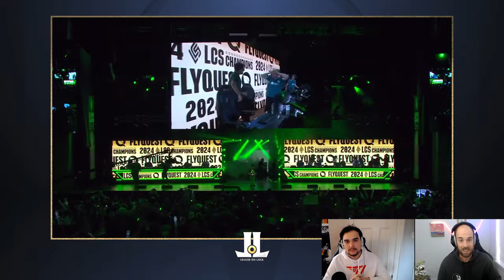INSANE Finals Weekend | Winions For MVP and the End of the Golden Road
Winions get their first championship
and the golden road ends abruptly
It was an absolutely NUTTY finals weekend in the LCK and LCS

Thumbnail photo courtesy of @LCS Twitter